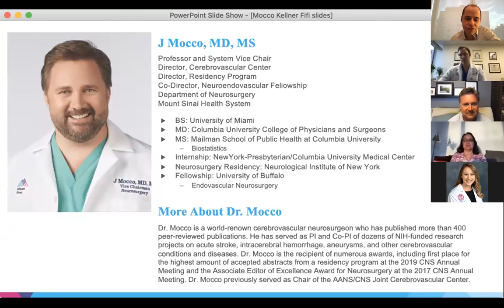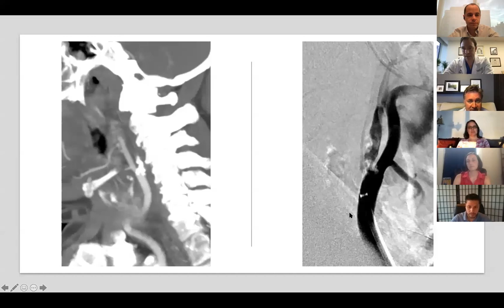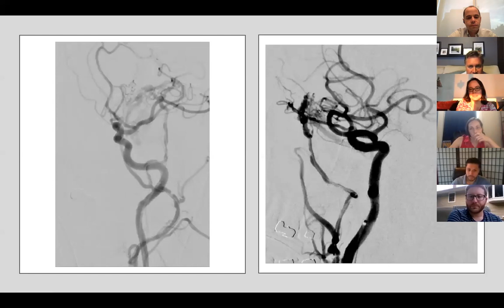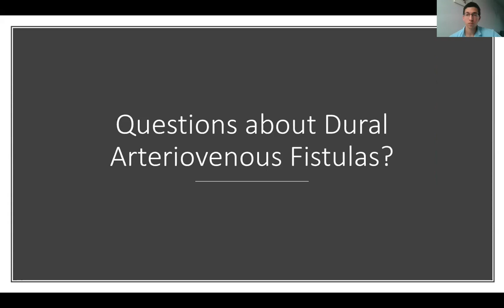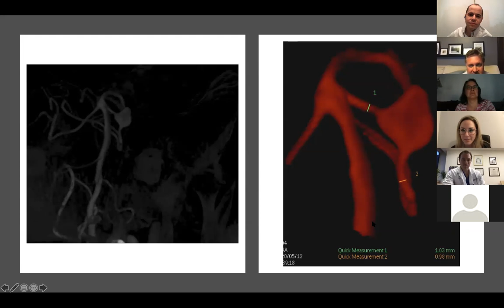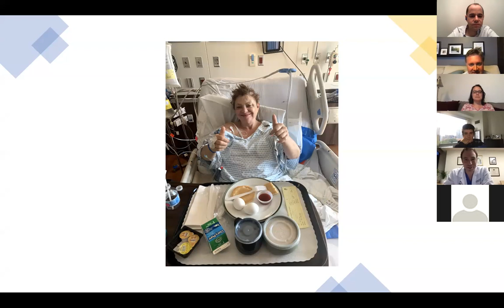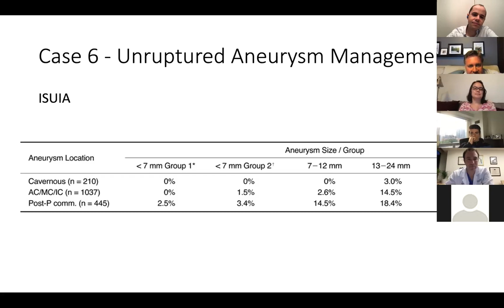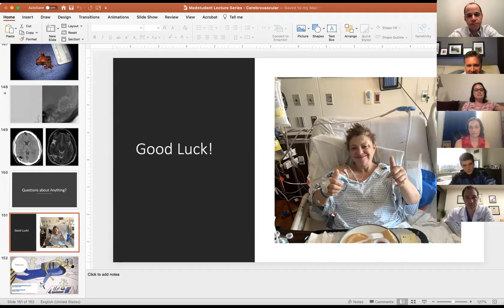Medical Student Lecture Series - Cerebrovascular 2